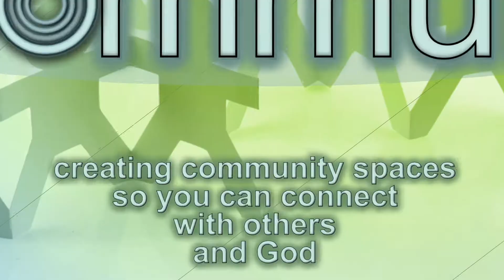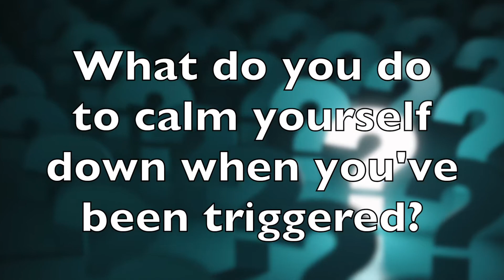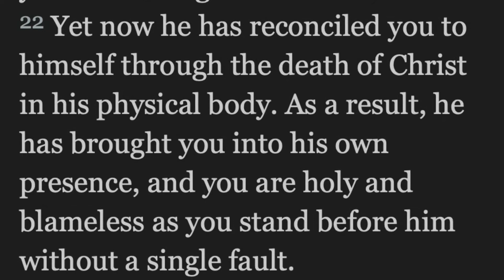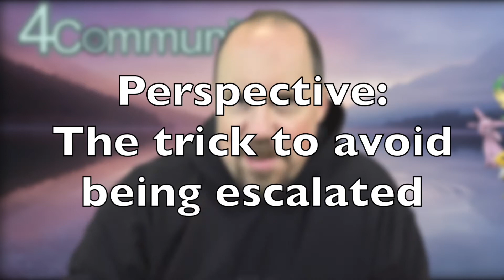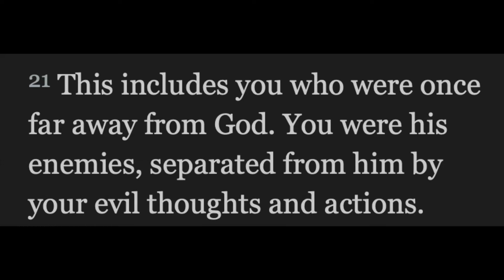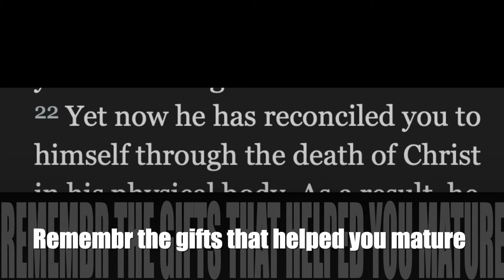Perspective - the trick to avoid being escalated, Col. 1:21-22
As we return back to a life that looks a little normal, we're observing social skills atrophy. In this video, we work on a skill that helps to de-escalate ourselves. This video is based on my interpretation of Colossians 1:21-22.

4Community uses these videos as starting points for weekly Zoom discussions. Reach out for more info or to receive a link.